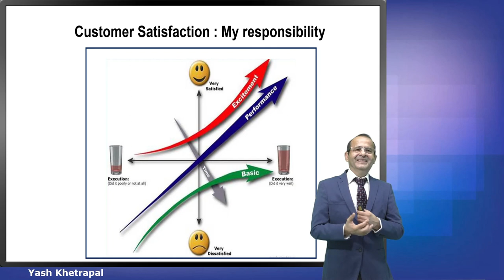Kano Model | Customer Service | Quality Improvement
Kano Model of Customer Satisfaction
Dr Noriaki Kano of Japan created a model in 1980 pertaining to Product Development and Customer Satisfaction.  This model forces us to improve our products and services on continuous basis otherwise, we will be driven out of the market.

About the Speaker: Mr. Yash Khetrapal has been leading learning & development activities at large Multi Nationals in India.